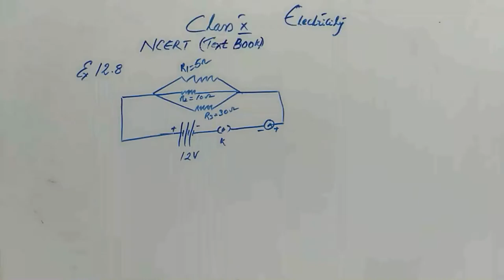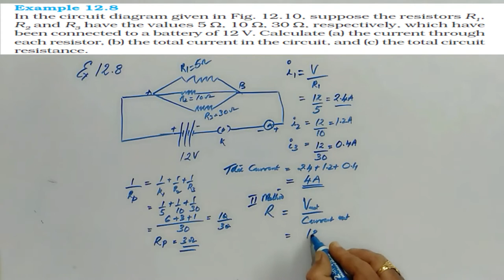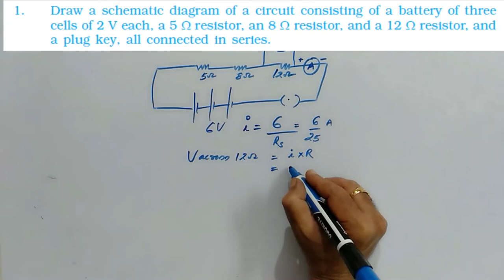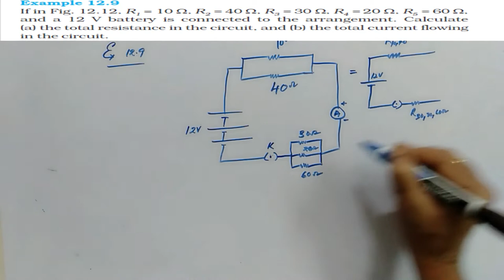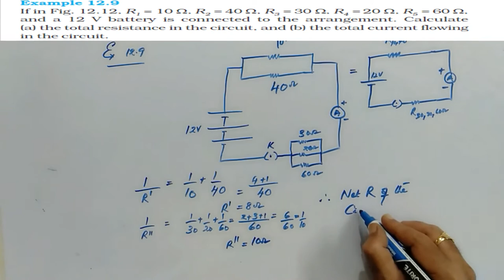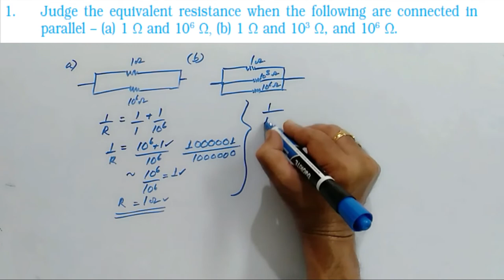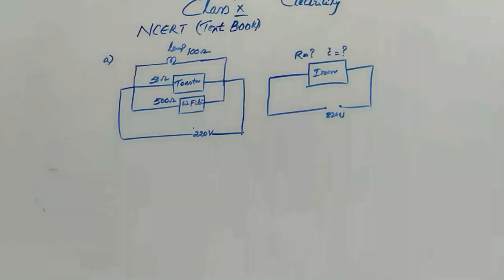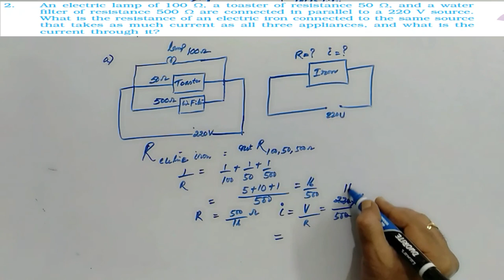CLASS X QUESTIONS & ANSWERS PART 3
IN THIS VIDEO THE QUESTION AND ANSWERS OF ELECTRICITY OF CLASS X CBSE WERE DISCUSSED.